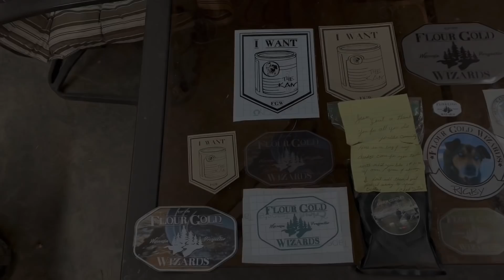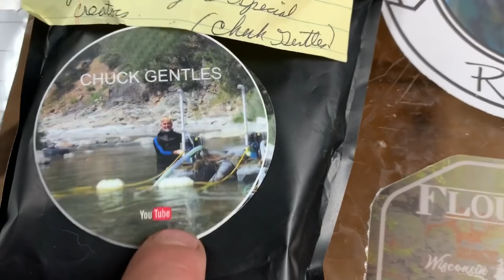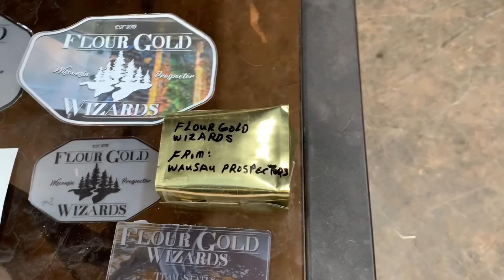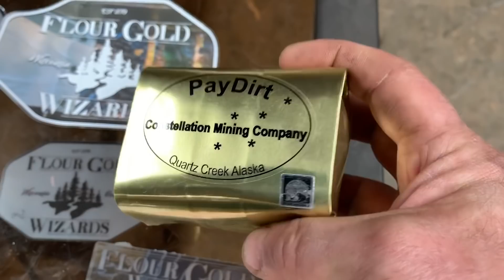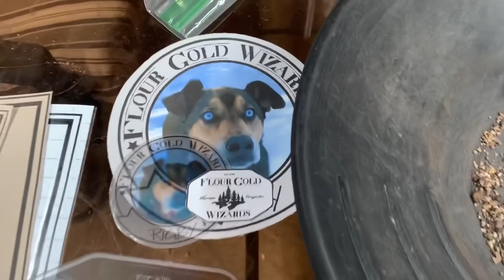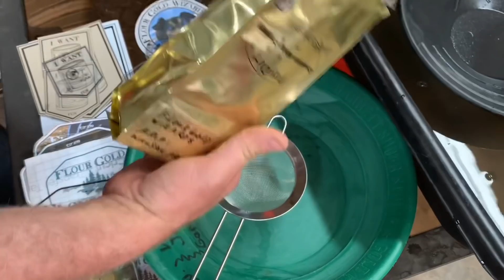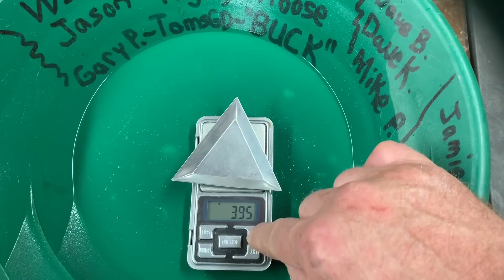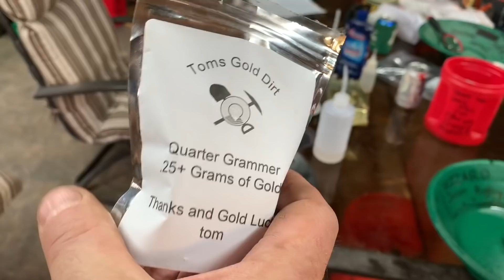PIRATE GOLD!!!!!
Gold prospecting in Wisconsin
Targeting flour gold and small gold flakes. Techniques including the use of gold pans , gold sluices , gold cubes and other equipment involved in gold prospecting and gold mining.
Small creeks , rivers and beaches all provide enough placer gold to keep mining equipment busy!

Visit Toms Gold Dirt for great deals on gold laden paydirt , coins and more!